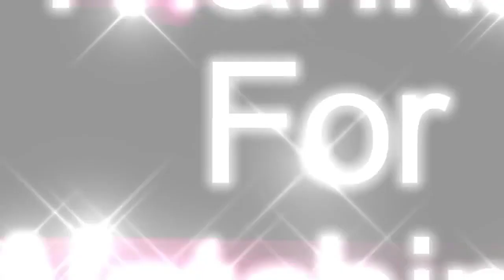Lanes - Glitch - No Copyright Music